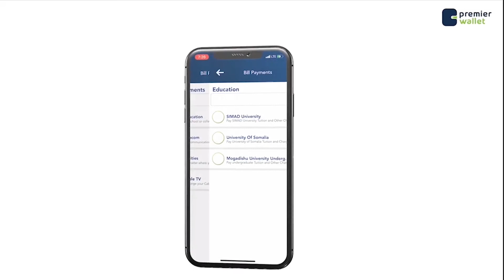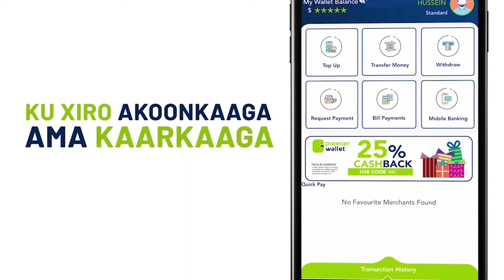Ciidamo ka tirsan Haramcad oo dhibaato xoogan u geystay Suxufi Soomaaliyeed oo ka howlgala mid ka m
Ciidamada Dowladda oo loogu baaqay in ay joojiyaan tacadiga ay u geysanayaan Suxufiyiinta Soomaaliyeed.